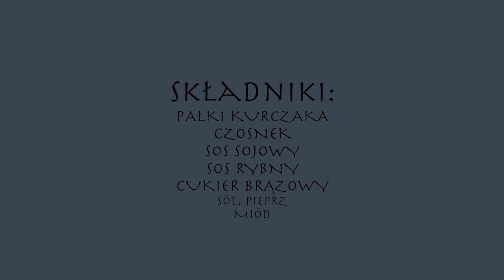Pałki kurczaka w sosie Teriyaki/ Chicken in teriyaki sauce